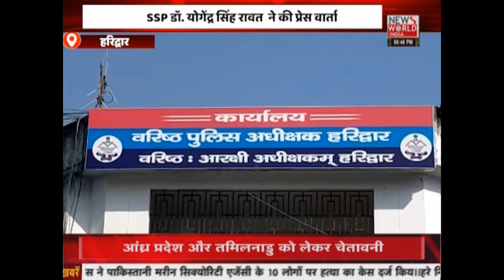News World India :उत्तराखंड की हर छोटी-बड़ी खबर यहां देंखे | Latest News | Hindi News